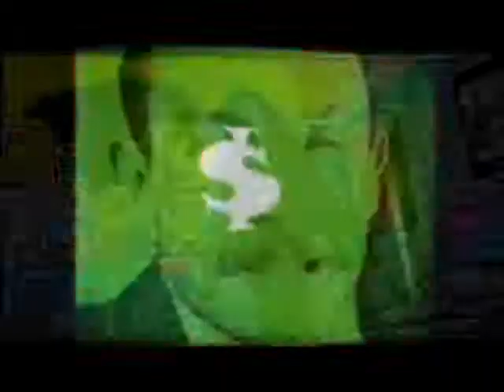Vernon Weeds - Selected Images From Space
Stereo high quality. A disjointed collage of life's moments of horror in an indifferent universe. From the ScatterBrain JukeBox 2 DVD on Statutory Tape.